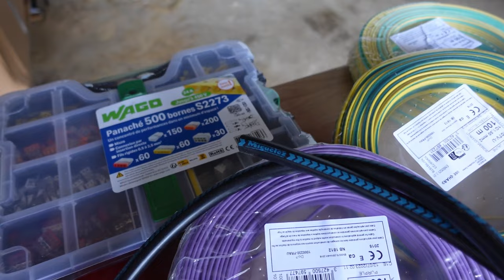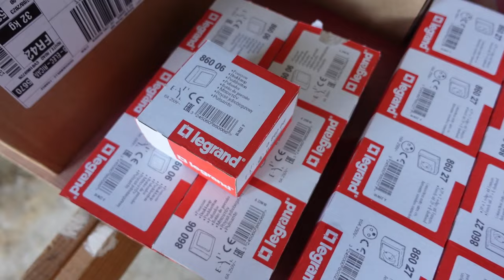Vlog #17 L'électricité !!! Camping car fait maison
Vie Nomade . Famille sur la route . Camping car. Vasp . Aménagement .
Road trip.

Une folle aventure en famille à 4 avec nos animaux.

Suivez nous pour partager ce moment ensemble, de la recherche du véhicule jusqu'au grand départ !

Gros bisous.